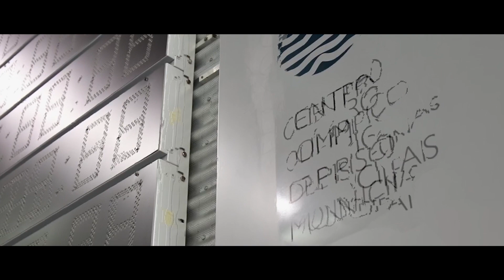J J S O P Prova26 Fem, 200m Estilos Serie2